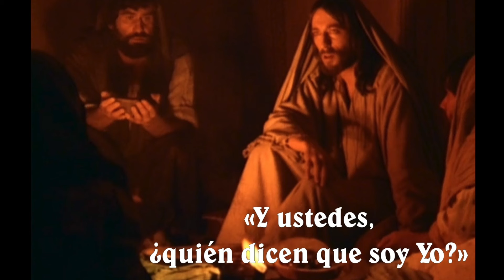Evangelio Jueves 08 de agosto de 2024